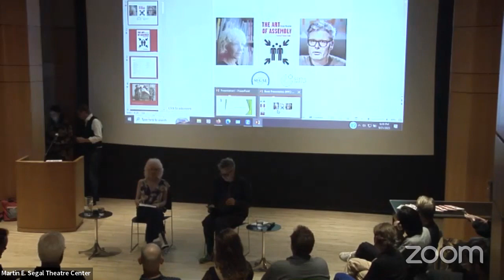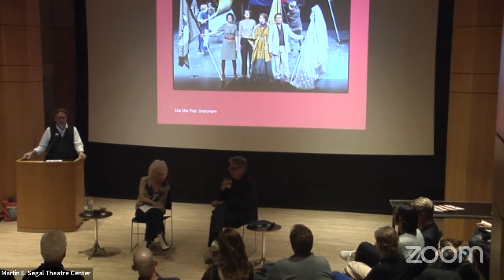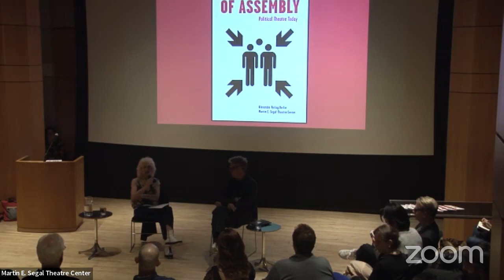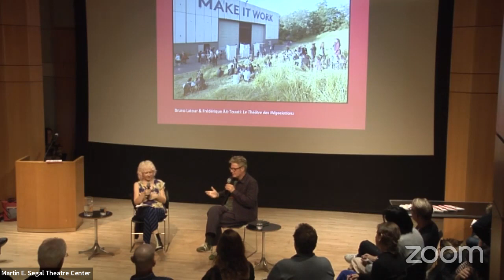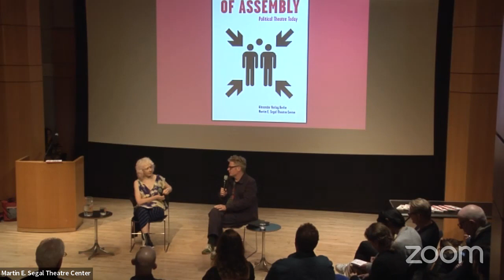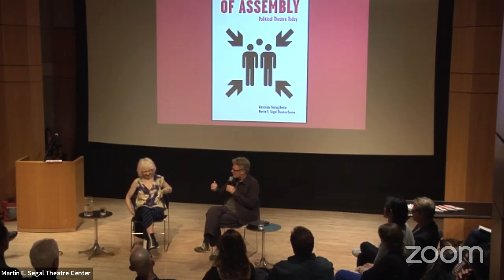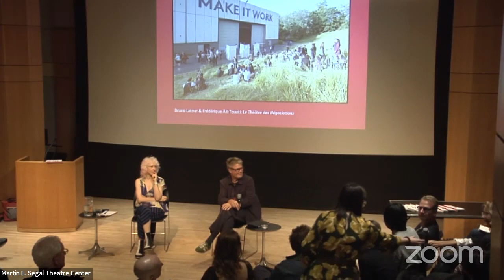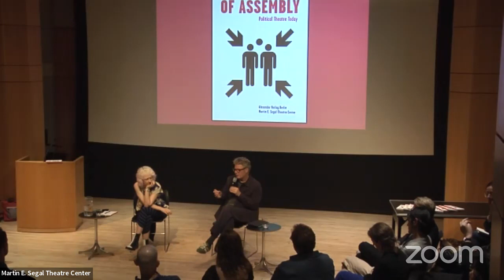The Art of Assembly: Political Theatre Today Book Talk at the Segal Center on Thursday 21 September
Join us for a live SEGAL TALK with author and curator Florian Malzacher and Claire Bishop to discuss the impact of the latest Segal Center publication The Art of Assembly. Political Theatre Today.

In his book The Art of Assembly. Political Theatre Today, curator and author Florian Malzacher surveys theatre today to demonstrate its political potential in both form and content. Drawing on numerous examples from around the world in performance, visual art, and activist art, he examines works that draw on the particular possibilities of theatre to navigate the space between representation and participation, at once playfully and with sincerity. In a time of wide-ranging crisis, The Art of Assembly is a plea for a strong definition of the political and for a theatre that is not content merely to reflect the world’s ills but instead acts to change them.

Presented by The Martin E. Segal Theatre Center and Goethe-Institute New York. Moderated by Frank Hentschker.

Florian Malzacher is a curator, writer, and dramaturg, as well as the host of The Art of Assembly, a series of talks about the potential of gathering in art, activism, and politics (since 2021). His current projects include Training for the Future (with Jonas Staal). He was artistic director of Impulse Theater Festival in Cologne, Dusseldorf, and Mülheim an der Ruhr (2013–2017), and co-curator of the multidisciplinary arts festival steirischer herbst in Graz, Austria (2006–2012). He is co-author and co-editor of numerous publications on contemporary theatre, curating performing arts and the relationship between art and politics. His texts have been translated into more than fifteen languages. Website.

Claire Bishop is a critic and professor in the PhD Program in Art History at the Graduate Center, City University of New York. Her books include Artificial Hells: Participatory Art and the Politics of Spectatorship (Verso, 2012), and Radical Museology, or, What’s Contemporary in Museums of Contemporary Art? (Walther König, 2013). She is a Contributing Editor of Artforum, and her essays and books have been translated into twenty languages. She is about to publish two books: Merce Cunningham’s Events: Key Concepts (Koenig Books, 2023) and Disordered Attention: How We Look at Art and Performance Today (Verso, 2024).